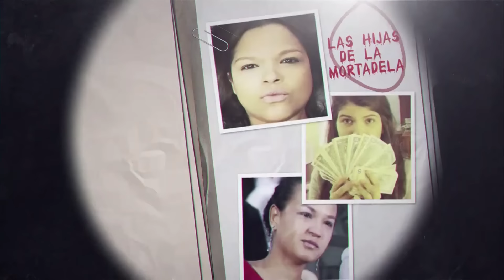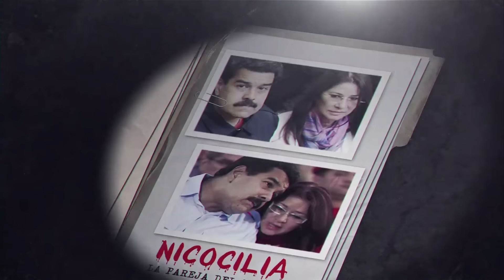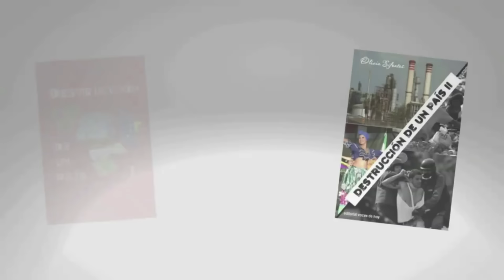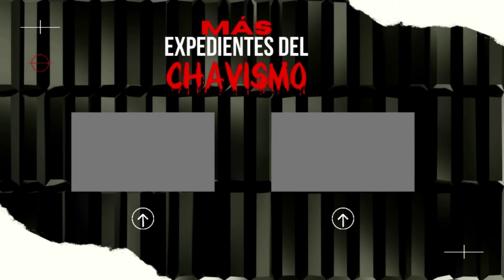NICOLÁS MADURO EL 4F DE 1992: LA HISTORIA PROHIBIDA | EXPEDIENTES DEL CHAVISMO